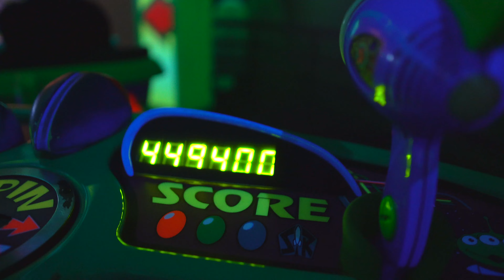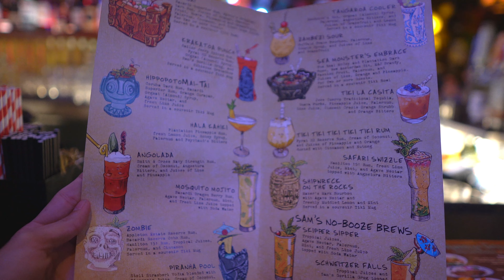How Many Rides can we Ride WITHOUT Lighting Lane at Disneyland?